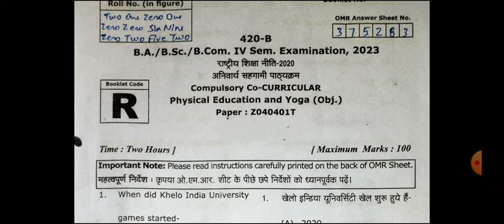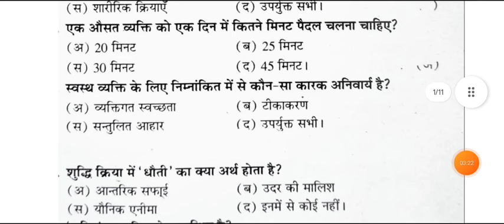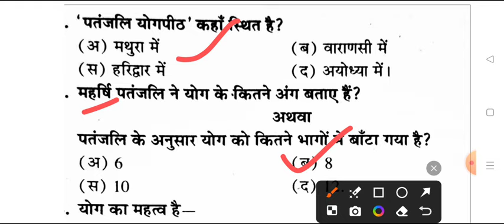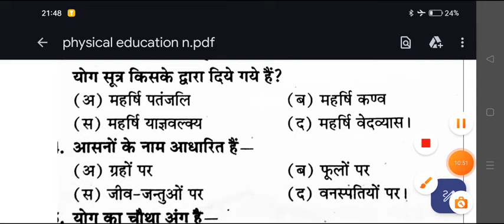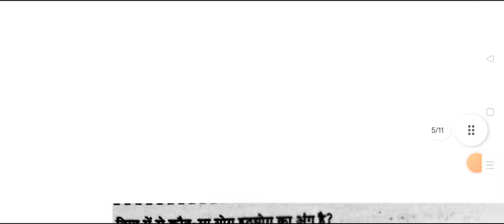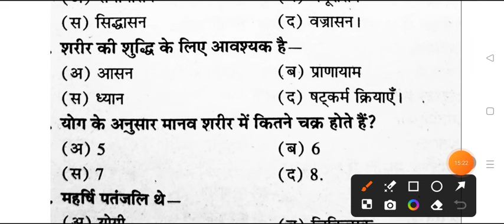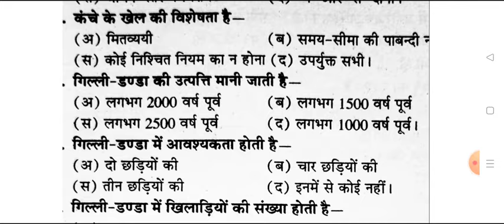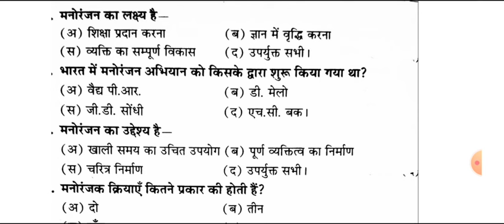Physical Education & Yoga B.A Sc 4th Semester co-curricular important question top 100 mcq rmlau